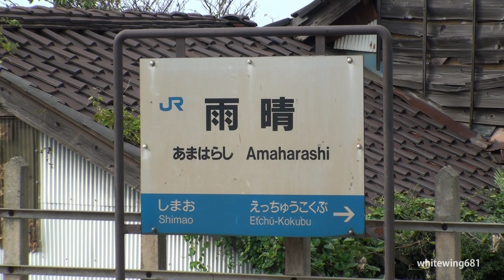JR西日本 雨晴駅(氷見線) 富山県高岡市 Amaharashi Station. Toyama JAPAN 2011.8.15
雨晴駅　富山県高岡市 Amaharashi Station. Takaoka Toyama, JAPAN

JR氷見線(高岡-氷見) 単線・非電化
JR Himi Line. Single‐track Local Railroad.

駅名の縁起がよいとされ、また海の見える駅としても有名な雨晴駅です。
高岡方面へ進むキハ47系の先には、雨晴海岸と沖合の女岩（めいわ）がご覧いただけます。